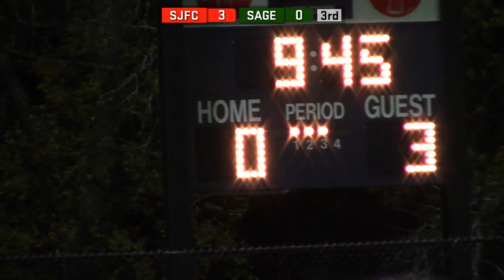Cardinals Rewind: Field Hockey at Sage - 10/18/19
The Cardinals' offense roared to life in an Empire 8 matchup in mid-October as Fisher broke three program records in a 10-0 rout of the Gators